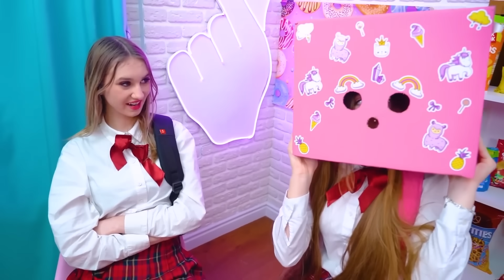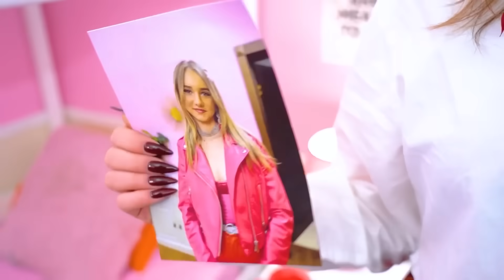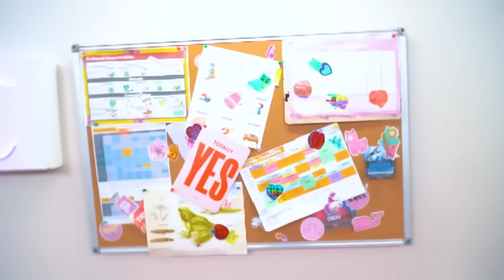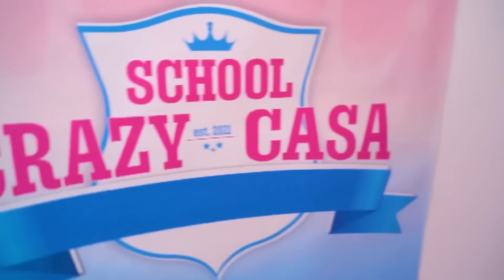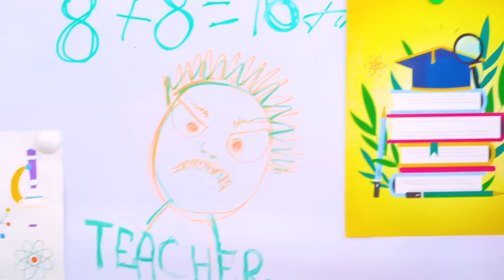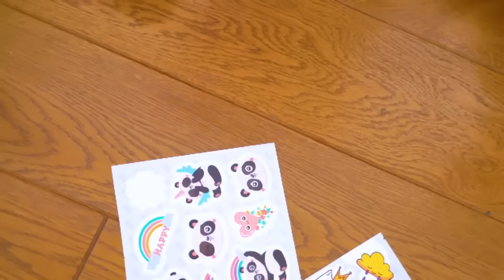Никто Не Видел Настоящее Лицо Ботанши || Непопулярная Студентка Стала Популярной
Никто Не Видел Настоящее Лицо Ботанши! Почему она его скрывает под картонной коробкой? Кажется, её терпение лопнуло и теперь она готова к настоящим переменам! В этом ей должна помочь её популярная подруга, которая даже не догадывается о том, что после перевоплощения, ботанша станет её главной конкуренткой. А вот будет ли непопулярной студентке комфортно в её новом образе? Узнаешь в нашем новом ролике - Никто Не Видел Настоящее Лицо Ботанши || Непопулярная Студентка Стала Популярной!